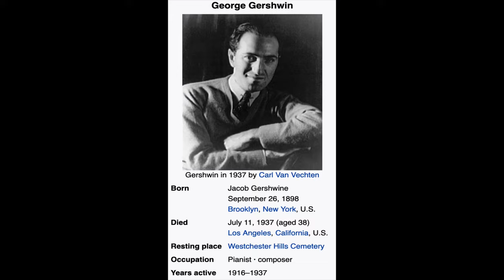Wynton On Generational Foolishness & the Big Lie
@Wynton Marsalis
@Jon Batiste

❤️❤️❤️❤️Please consider supporting Jazz At Lincoln Center (JALC) at this